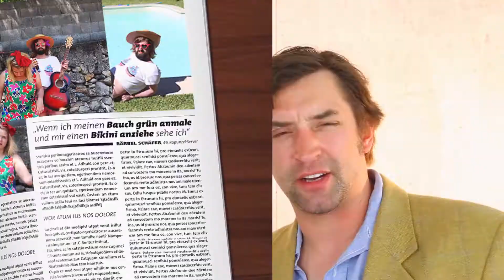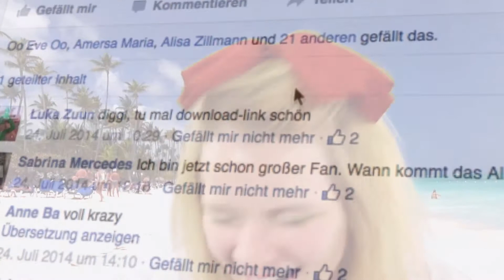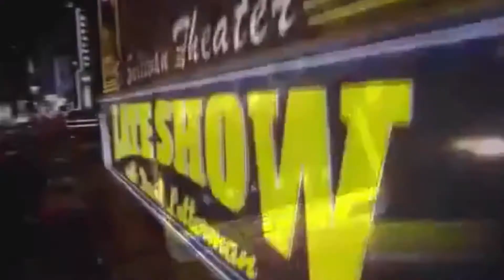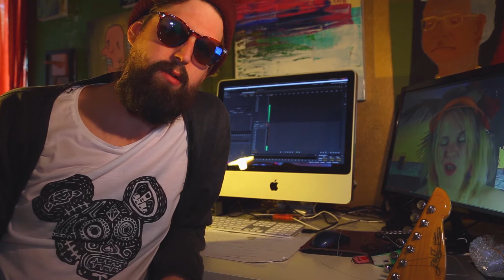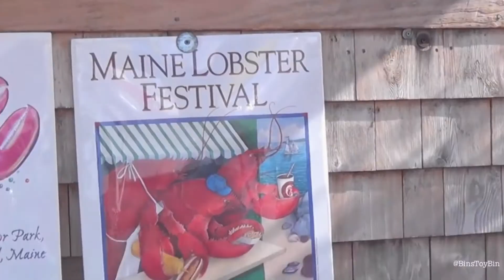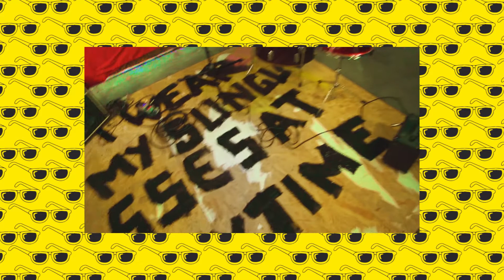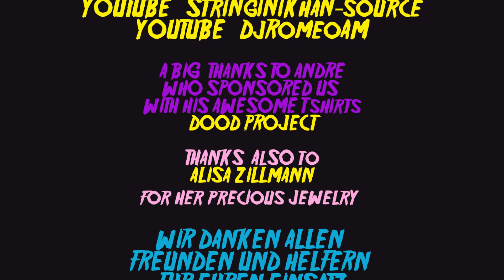Tammy & The Broken Nails - Life seems real (Dokumentation)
Nachdem die Band Tammy and the Broken Nails 2014 eine steile Karriere hingelegt haben, wurde es 2015 erstmal still um sie. Unregelmäßige Posts auf ihrer Facebook Seite und diverse News, ließen jedoch immer auf ein Comeback hoffen.

Die Dokumentation " Life seems real" begleitet die Band bei ihrem Comeback und deckt auf was nach 2014 passiert ist.

Die Bandleader Tammy und Dan erzählen hier, in einem sehr persönlich gezeichneten Portrait, wie sie sich kennengelernt und schließlich die Band gegründet haben.